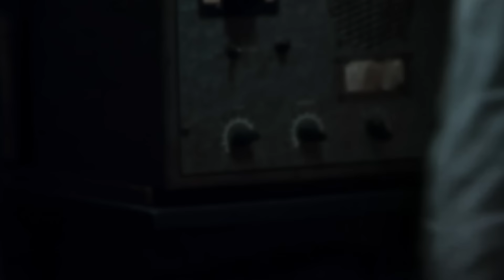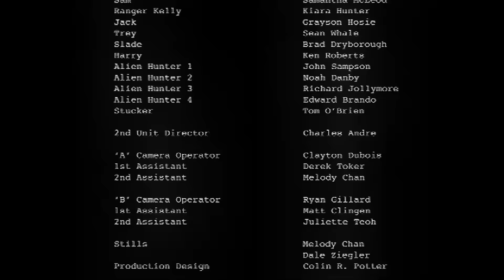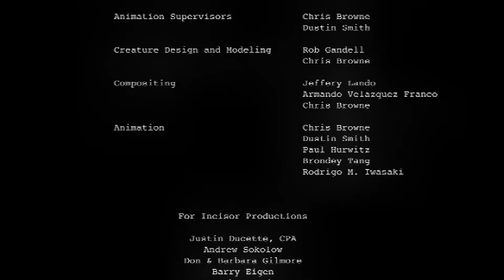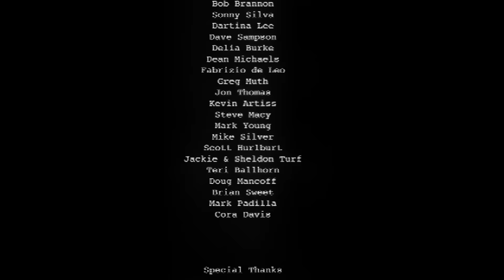ALIEN INCURSION 🎬 Exclusive Full Sci-Fi Horror Movie Premiere 🎬 English HD 2024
🔴 Title: ALIEN INCURSION
🔴 Summary: A park ranger must protect hikers from an invasion of meteor-spawned aliens and hunters that want to eliminate the creatures - and any witnesses to their arrival on earth. sci-fi

YOP: 2006
Cast: Michael Coleman, David James Lewis, Kristina Copeland
Director: Jeffery Scott Lando
Writer: Jeff O'Brien

🔴 Certificate: TV-MA